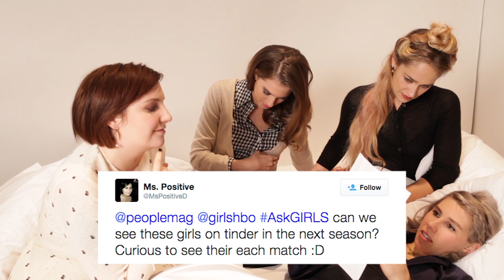Girls Star Lena Dunham: I Believe Tinder's a Tool for Murder | People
Celebrity chef Anne Burrell reveals how to make this scrumptious cocktail